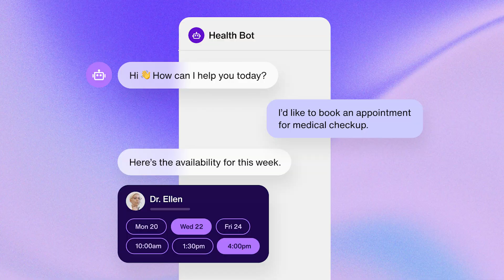😱 வேலைய பறிக்குமா AI? 🤖 | Will AI Take Over Your Job in 2025? 📢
For Pre-built PC or PC build

Copyright Information:
We do not claim ownership of the music used in this video. The soundtracks are from [game/movie/YouTube/other source ] and are included to enhance the storytelling experience and provide a better understanding.